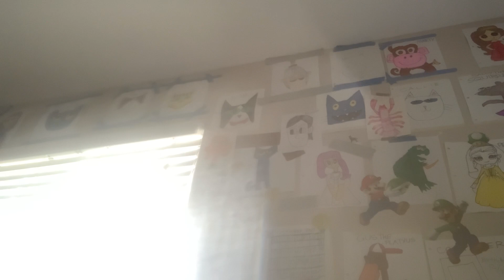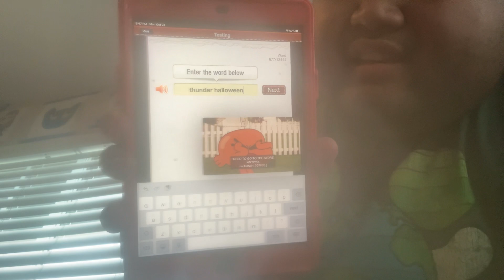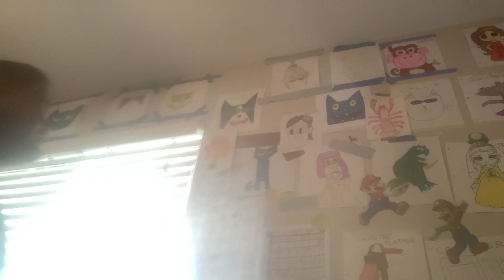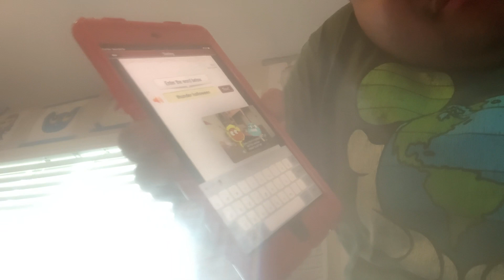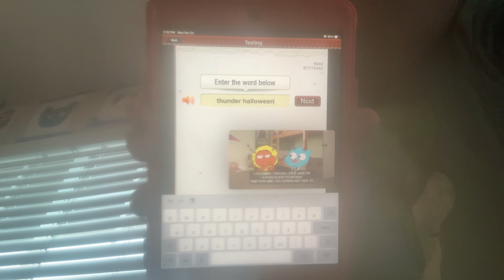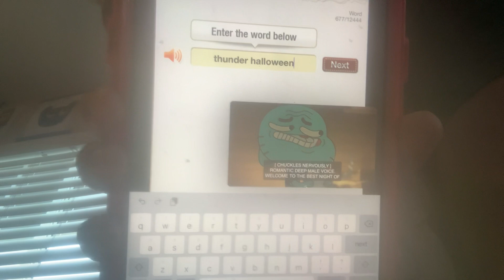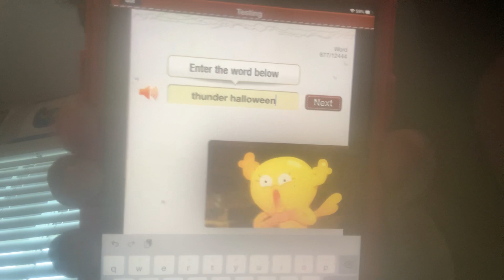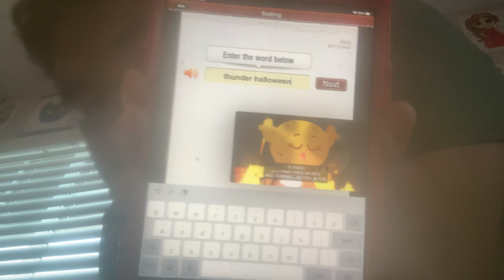Short Kobe and iPad Tonight Moment There - Monday October 24,2022 Episode